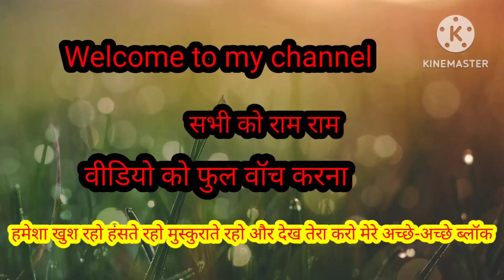new vlog. सारे कोविड के लक्षण है 😭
Corona virus has again increased the tension of the people. Such apprehension is being raised because the cases of corona have once again started increasing rapidly. After 6 months, more than 3 thousand new cases of Kovid-19 have been reported for the second consecutive day.

COVID 2023 today news
सारे कोविड के लक्षण है जुखाम खांसी गले में खराश सावधान रहिए घर घर को साफ सुथरा रखिए डिटॉल डालकर पहुंचा लगाइए एक दूसरे से दूरी बना कर रखिए गर्म पानी पीते रहिए ठंडे-ठंडे से दूर रहिए

naisha mom vlogs ki shorts video
naisha mom vlogs
naisha mom vlogs to
naisha mom vlogs
family vlog
new vlog